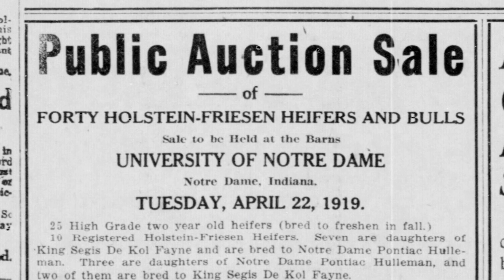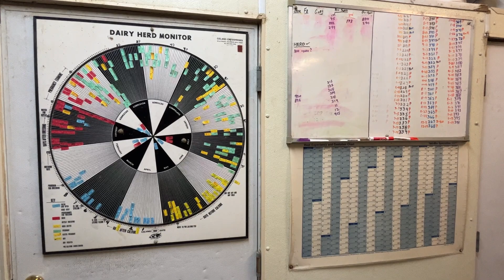Scientists Encourage Greater Genetic Diversity in Livestock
When Penn State scientists dug into the family trees of North America’s Holstein herd and found that 99.75 percent of modern-day Holstein bulls were descended from two born in the 1880s, it raised concerns about too little genetic diversity in livestock.